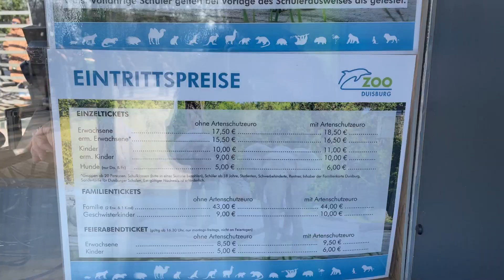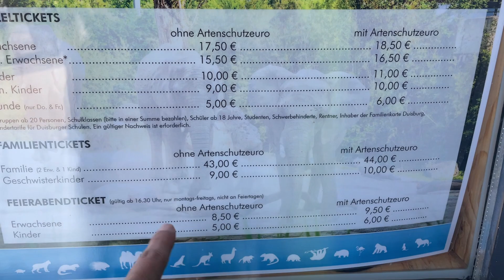Day Trip To Duisburg, Germany | Dolphin Show @ Duisburg Zoo | Hidden Gem Of Germany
Day Trip To Duisburg, Germany |  Dolphin Show @ Duisburg Zoo | A Must Watch

Day Trip To Duisburg, Germany | Duisburg Famous Dolphin Show | A Must Watch